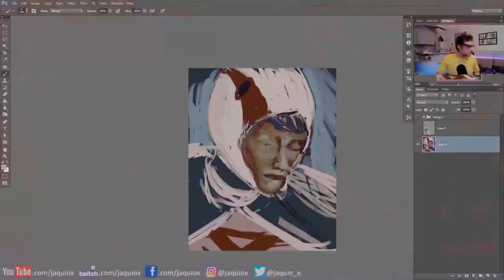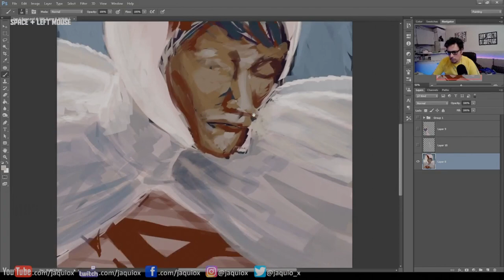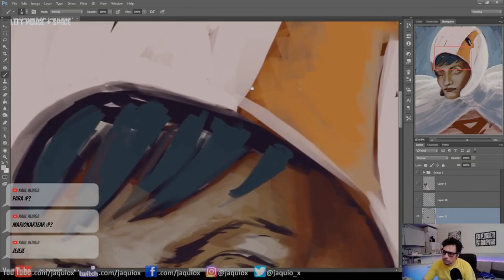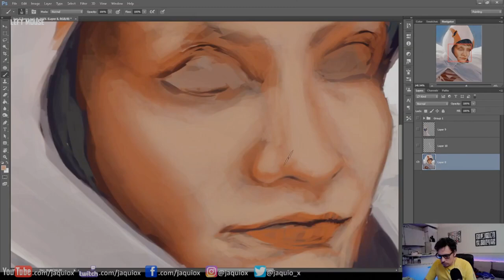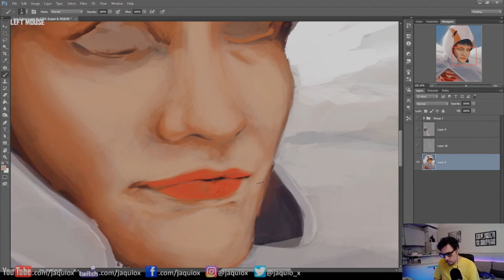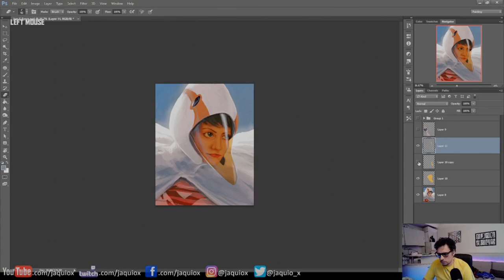Jun digital fan-art time lapse [Quédate en casa stream 26-4-2020]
time lapse of the digital painting process :)
Jun in  Science Ninja Team Gatchaman
Princess in Battle of the planets
Agatha "Aggie" June  in G Force: guardians of space